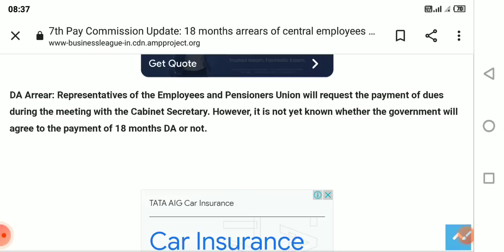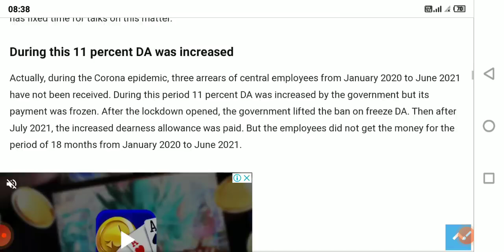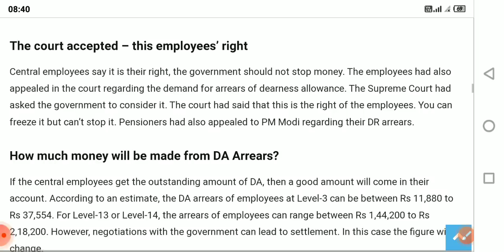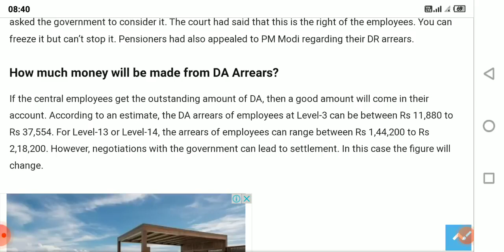7thPay Commission: When is Dearness Allowance (DA) hike expected for central government employees.?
7th Pay Commission Latest News: In a promising development for government employees in Uttar Pradesh, the state government is likely to announce a 4% hike in the dearness allowance (DA) ahead of the Diwali festival. This increase will benefit approximately 15 lakh government employees and eight lakh pensioners. Additionally, the government is expected to declare bonuses for non-gazetted employees.

7th Pay Commission Latest 4 DA Hike For Government Employees Expected Ahead of Diwali
Chief Minister Yogi Adityanath is anticipated to finalize this decision following the central government's announcement regarding its own DA hike, which is expected in the last week of September or the first week of October.

The proposed DA increase is expected to impose a burden of around Rs 3,000 crore on the state exchequer. Once implemented, it will positively impact eight lakh state government employees, providing them with much-needed financial relief.

Diwali Bonuses for Non-Gazetted Employees

In addition to the DA hike, the state government may also announce bonuses for non-gazetted employees. The bonuses will be calculated based on the employees' basic salary and DA components. Last year, state employees received bonuses totaling nearly Rs 7,000, and this year's amount is projected to see a slight increase.

While various government employee unions have been advocating for the formation of the 8th Pay Commission, there is currently no proposal under consideration by the state government. In July, Minister of State for Finance Pankaj Chaudhary stated in a written reply to the Rajya Sabha that two representations had been received regarding the establishment of the 8th Central Pay Commission in June 2024, but no proposal is presently under review.